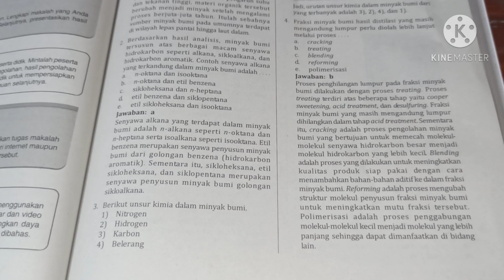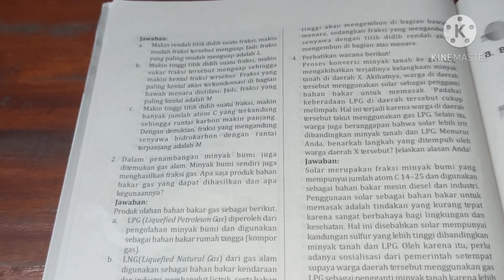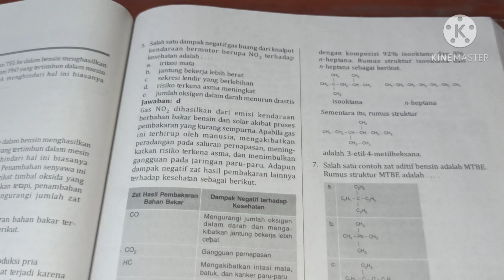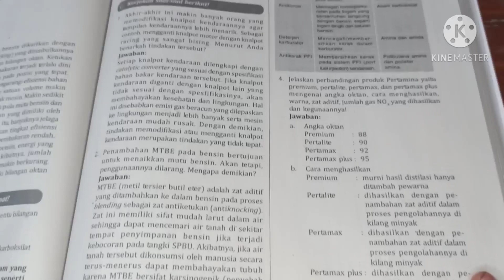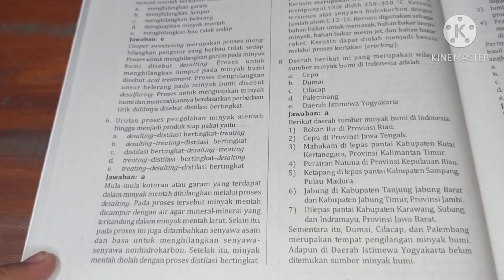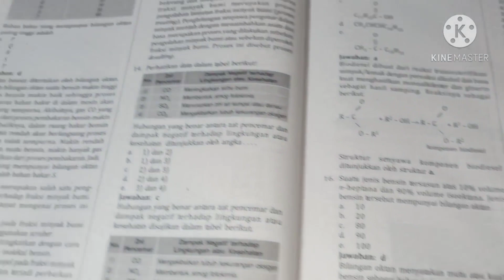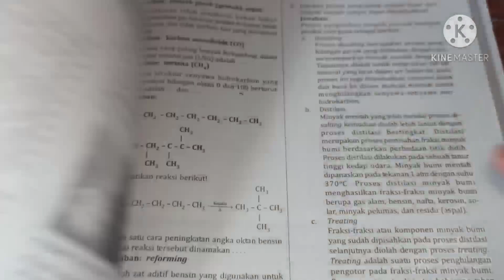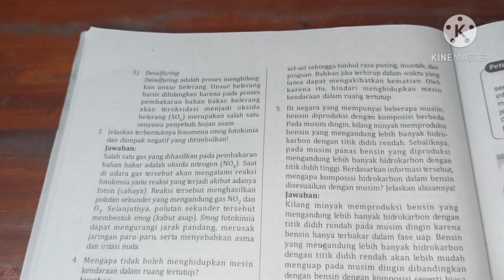Kunci Jawaban Kimia 11 Bab 2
☑️MAKASIH YANG UDAH NONTON HEHEHE🤘
Mungkin ada yang mau berbagi, agar saya semakin semangat dalam membuat videonya. SEMOGA BERKAH DAN MENDAPATKAN PAHALA

download kunci jawaban buku pr intan pariwara kelas 12
download kunci jawaban buku pr intan pariwara kelas 10
download kunci jawaban buku pr intan pariwara
download kunci jawaban lks pr intan pariwara kelas x
download kunci jawaban lks pr intan pariwara kelas xi
download kunci jawaban lks pr intan pariwara kelas 11
kunci jawaban buku pr intan pariwara ekonomi kelas 12
kunci jawaban pr ekonomi intan pariwara
kunci jawaban buku pr ekonomi intan pariwara kelas 11
kunci jawaban buku pr intan pariwara fisika kelas 11
kunci jawaban pr fisika intan pariwara kelas 11 semester 2
kunci jawaban pr fisika intan pariwara kelas x semester 1
kunci jawaban buku pr fisika intan pariwara kelas 12
kunci jawaban buku pr intan pariwara geografi kelas 12
kunci jawaban pr geografi kelas xi intan pariwara
kunci jawaban pr geografi kelas x intan pariwara
kunci jawaban buku pr geografi kelas xi intan pariwara
kunci buku pr intan pariwara
kunci jawaban lks pr intan pariwara bahasa inggris kelas 12
kunci jawaban buku pr intan pariwara bahasa indonesia kelas 9
kunci jawaban buku pr intan pariwara sejarah indonesia kelas x
kunci jawaban buku pr intan pariwara bahasa inggris kelas 11
kunci jawaban buku pr intan pariwara bahasa inggris kelas 9
kunci jawaban buku pr intan pariwara kelas 9 ipa
kunci jawaban buku pr intan pariwara kelas 9 ips
kunci jawaban pr intan pariwara kelas 11 semester 2
kunci jawaban pr intan pariwara kelas 10 semester 2
kunci jawaban pr intan pariwara kelas 12 semester 1
kunci jawaban pr intan pariwara kelas 10 semester 2 2020
kunci jawaban pr intan pariwara kimia kelas 10 semester 1
kunci jawaban pr intan pariwara kelas 12 2018
kunci jawaban pr intan pariwara kelas 7
kunci jawaban pr lks intan pariwara kelas 11 semester 2
kunci jawaban lks pr intan pariwara kelas 11 semester 1
kunci jawaban lks pr intan pariwara kelas 12
kunci jawaban lks pr intan pariwara kelas 10 semester 2
kunci jawaban lks pr intan pariwara kelas 10 semester 1
kunci jawaban pr lks intan pariwara kelas 10
kunci jawaban lks pr intan pariwara kelas xi semester 1
kunci jawaban lks pr intan pariwara semester 2
kunci jawaban buku pr intan pariwara matematika wajib kelas xi
kunci jawaban buku pr intan pariwara matematika wajib kelas x
kunci jawaban buku pr intan pariwara matematika wajib kelas 12
kunci jawaban pr matematika intan pariwara kelas viii semester 1
kunci jawaban pr matematika intan pariwara kelas 11 semester 2
kunci jawaban pr matematika intan pariwara
kunci jawaban pr matematika intan pariwara kelas 10 semester 2
kunci jawaban pr online intan pariwara
kunci jawaban pr online intan pariwara kelas 11 semester 1
kunci jawaban buku pr intan pariwara matematika peminatan kelas 12
kunci jawaban buku pr intan pariwara kelas 9 pkn
kunci jawaban buku pr pkn intan pariwara kelas 7
kunci jawaban matematika pr penerbit intan pariwara
kunci jawaban pr intan pariwara semester 2 kelas 11
kunci jawaban buku pr intan pariwara sejarah indonesia kelas 12
kunci jawaban buku pr intan pariwara semester 2 kelas 10
 jawaban pr intan pariwara kelas 10
kunci jawaban pr intan pariwara kelas x semester 2
kunci jawaban pr intan pariwara kelas xi semester 2
kunci jawaban buku pr intan pariwara kelas 10
kunci jawaban pr sosiologi intan pariwara kelas xi semester 1
kunci jawaban pr sosiologi intan pariwara kelas xi semester 2
kunci jawaban buku pr intan pariwara 2019
kunci jawaban pr intan pariwara kelas 12 2019
kunci jawaban pr intan pariwara kelas 12 2020
kunci jawaban buku pr intan pariwara kelas 6
kunci jawaban buku pr bahasa indonesia intan pariwara kelas 7
kunci jawaban buku pr bahasa inggris intan pariwara kelas 7
kunci jawaban buku pr ips intan pariwara kelas 8
kunci jawaban buku pr pkn intan pariwara kelas 8
kunci jawaban buku pr bahasa inggris intan pariwara kelas 8
kunci jawaban buku pr intan pariwara kelas 9 semester 1
kunci jawaban buku pr intan pariwara kelas 9 bahasa indonesia
kunci jawaban buku pr intan pariwara kelas 9 matematika